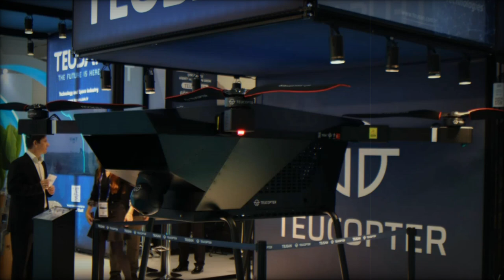Hybrid TEUCOPTER Drone Debuts at SAHA 2024 for Emergency Response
Discover the groundbreaking TEUCOPTER, a hybrid and autonomous drone introduced by TEUSAN Teknoloji ve Uzay Sanayi A.Ş. at the SAHA Expo 2024. Engineered for versatility, this drone excels in various operational environments, making it ideal for disaster response, industrial applications, and more. With rapid autonomous deployment capabilities, the TEUCOPTER can take off within five seconds during emergencies, such as earthquakes, and maintain a communication range of 400 kilometers. Its advanced camera systems and radio relays facilitate efficient observation and communication in remote areas. Boasting a flight endurance of up to 10 hours and a robust design with a liquid-fuel engine, the TEUCOPTER is adaptable for mining, mapping, surveillance, and agricultural operations. Explore the innovative features that make the TEUCOPTER a game-changer in drone technology, paving the way for enhanced security, precision farming, and efficient operations across diverse sectors.